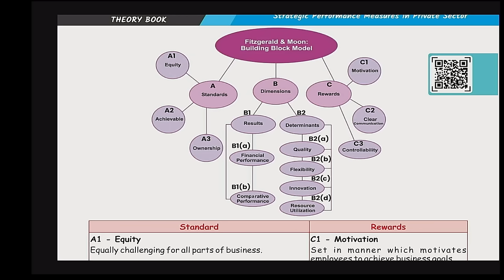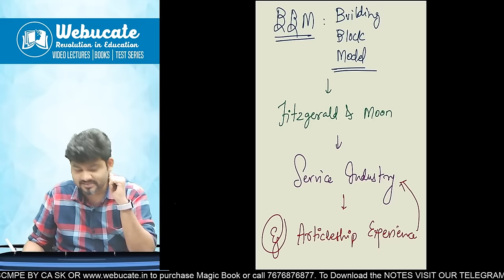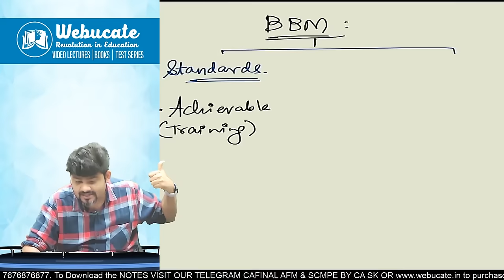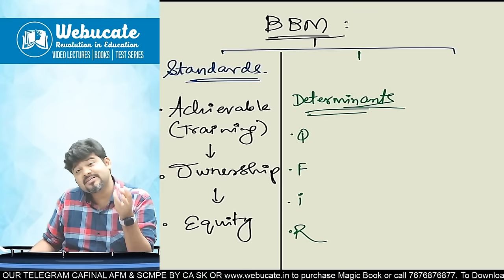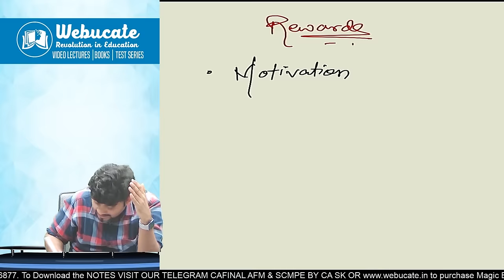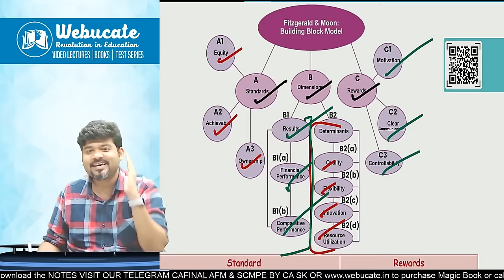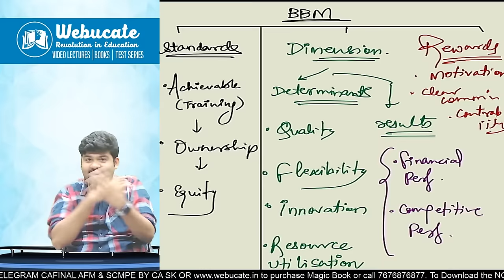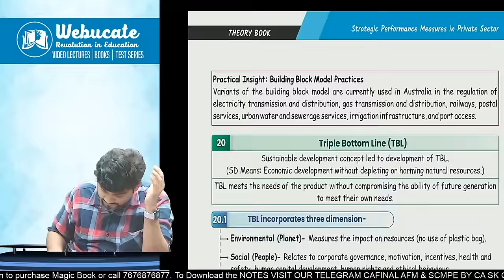CA FINAL SPOM SCPM BBM BUILDING BLOCK MODEL by CA SANKALP KANSTIYA SURE SHOT 10 MARKS